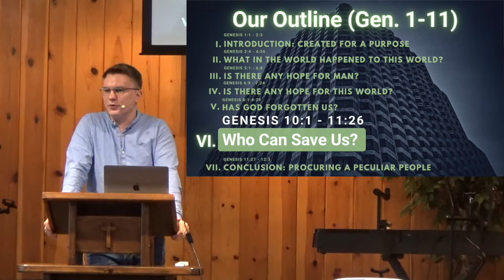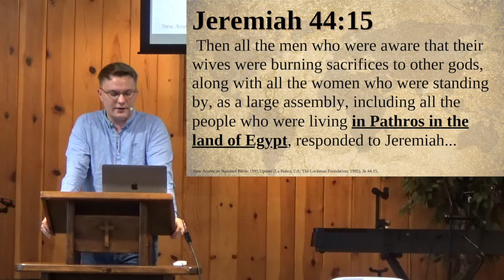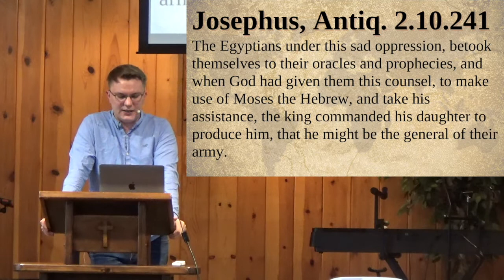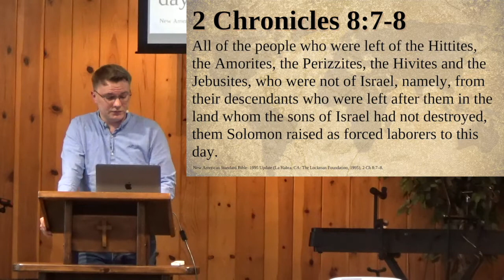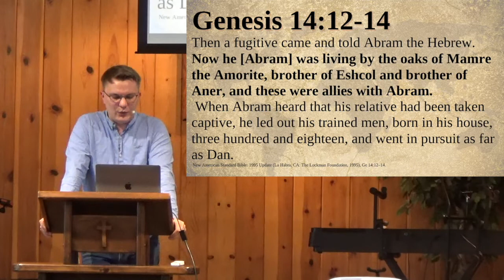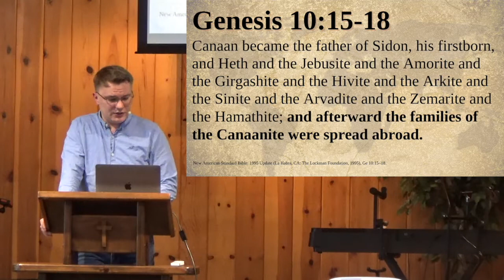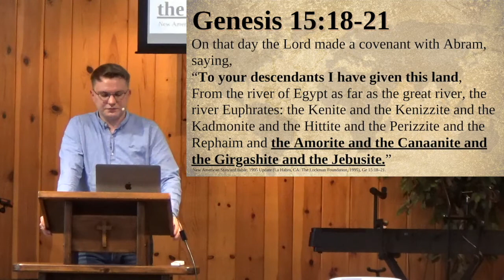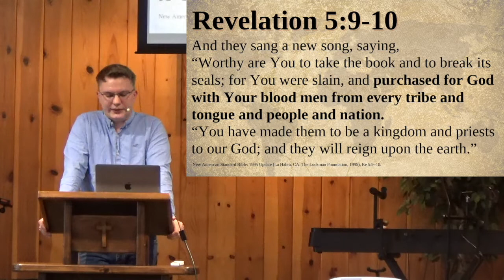Sons of Ham | Genesis 10:13-20